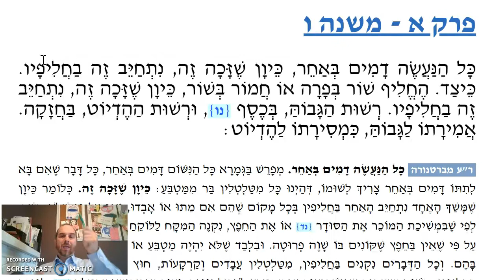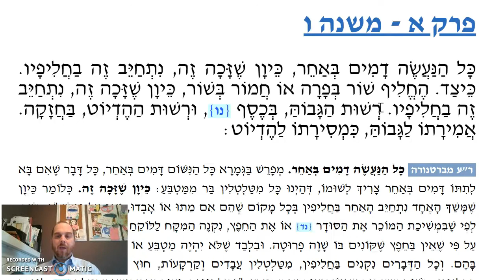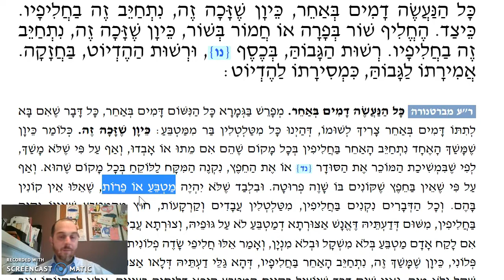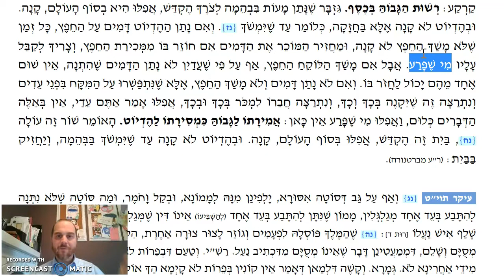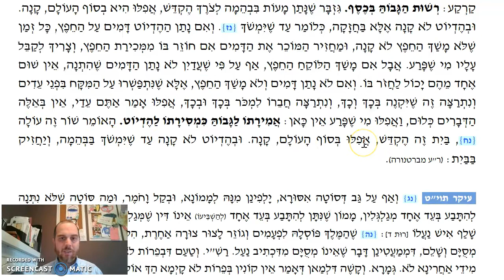Kiddushin Chapter 1 Mishnah 6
The transactions of Chalipin and hekdesh